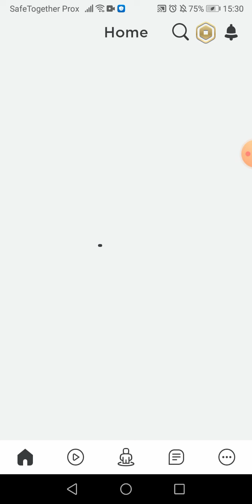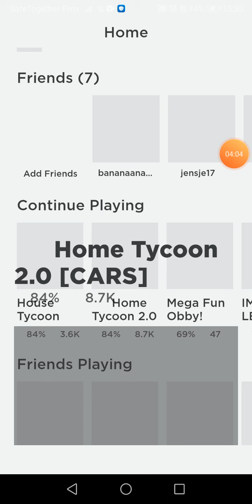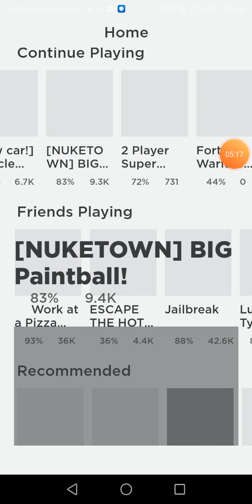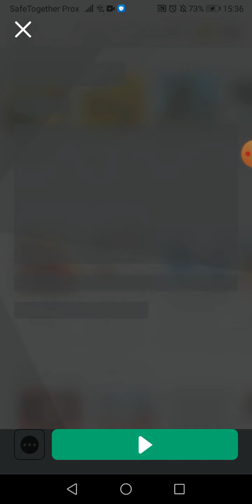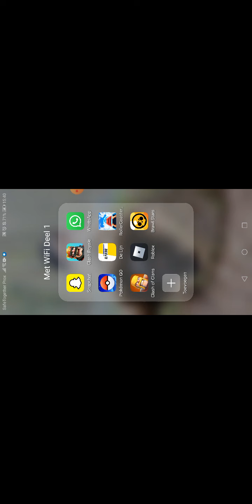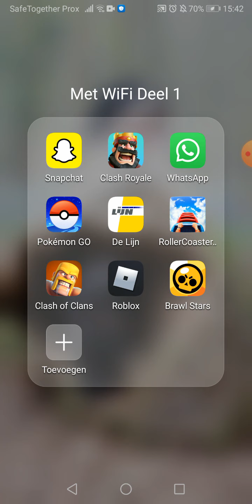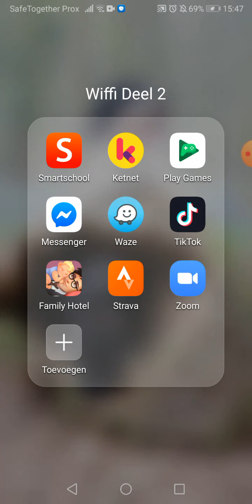Mix spelletjes op gsm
Zeker kijken